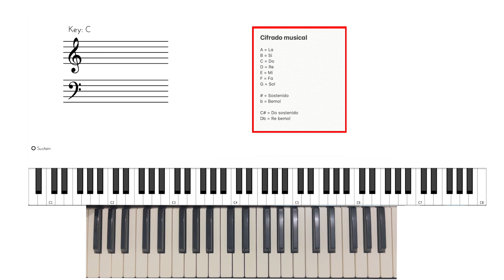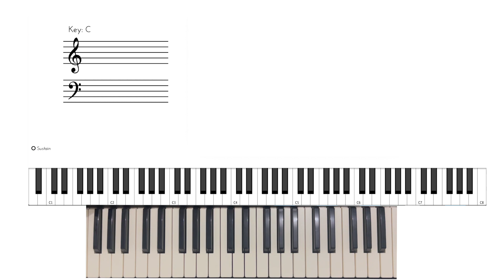Lección #2 - Aprende Piano DESDE CERO-Bemoles en el piano, repaso de los sostenidos, cifrado musical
Curso de piano para principiantes desde cero donde aprenderás a tocar el piano desde cero sin hablar cosas que no vienen al caso, directo al grano y sin rellenos.

▾▾▾ Sígueme ▾▾▾

00:00 Intro
00:14 Repaso de los sostenidos en el piano
01:09: Bemoles en el piano
02:34 Tonos, semitonos, distancias entre las notas
04:13 Cifrado musical
05:15 Segundo ejercicio para agilizar los dedos en el piano
08:14 Repasando los sostenidos y bemoles